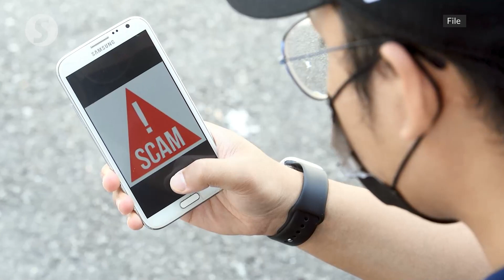IGP: 104 key opinion leaders appointed in anti-scam campaign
Bukit Aman is targeting a 10% reduction in online scams with the appointment of 104 key opinion leaders as the spokesmen or ambassadors for the anti-scam campaign.

Inspector-General of Police Tan Sri Acryl Sani Abdullah Sani said the appointment of the spokesperson is part of the police's efforts in creating more awareness on scams.

He said this during the ceremony appointing anti-scam ambassadors at the Police Training College, Kuala Lumpur on Tuesday (Sept 13).